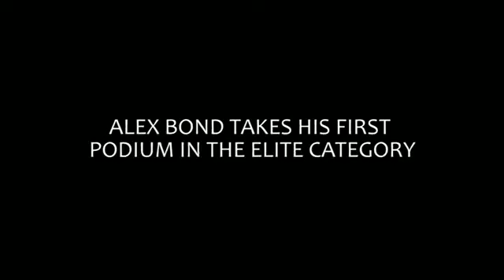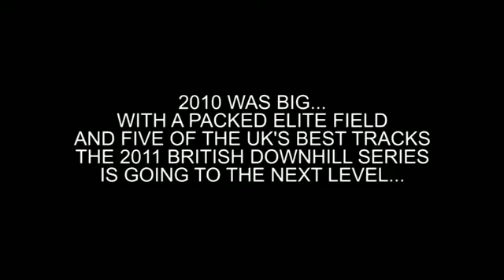Halo BDS 2010 Reflection